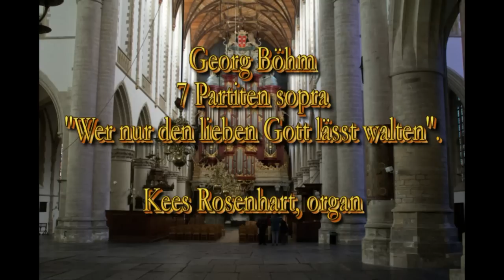Georg Böhm: 7 Partiten sopra "Wer nur den lieben Gott lässt walten". Kees Rosenhart, organ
Georg Böhm ( 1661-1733): 7 Partiten sopra "Wer nur den lieben Gott lässt walten".
Kees Rosenhart, organ: Christian Müller (1738). Haarlem, Grote of St. Bavokerk